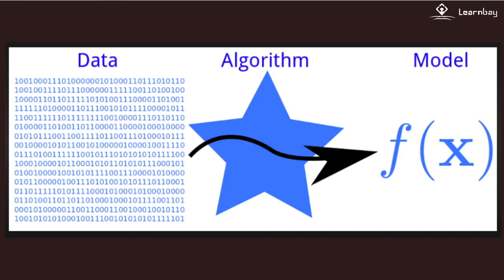Weather Prediction Using Machine Learning | Weather Prediction By Data Science | Learnbay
You are watching "Weather Prediction Using Machine Learning" now !

Ever wonder how the weather forecast on the news channel is so accurate? Data science is the reason why. It is always working in the background when predicting the weather. It's very important for all people and businesses to know what the weather is really like.